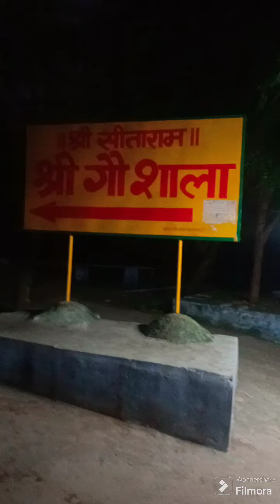मेरे बाबा पटिया वाले तेरी शरण बुलाले रे || singer Raju gurjar police || पटिया वाले का न्यू भजन 2024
मेरे बाबा पटिया वाले तेरी शरण लेनी लगाले